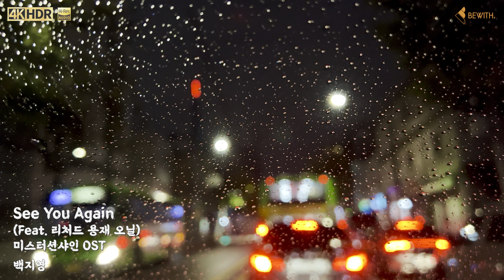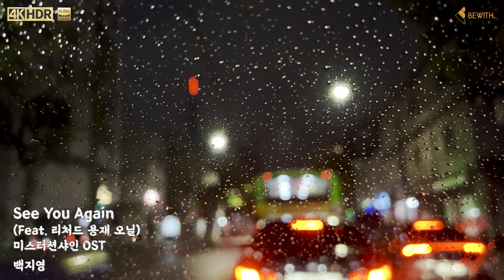See You Again (Feat. 리처드 용재 오닐) - 백지영 (미스터션샤인)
미스터 션샤인 (tvN 주말드라마) OST

Recording : SONY PCM-D10 24bit 192kHz
Camera : iPhone 13 Pro 4K 60FPS Dolby Vision
Video Editing : Final Cut Pro

Head Unit : MM-1D Sunrise
Processor : STATE A6R
Amplifier : Accurate A-110SⅡ × 6
Speaker : ConfidenceⅢ C-50Ⅲ K Tweeter,